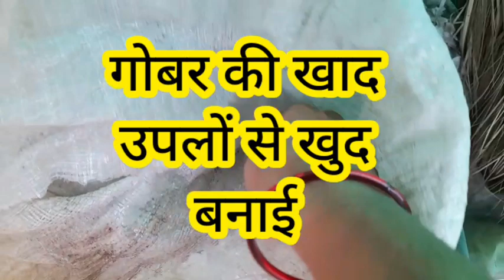जानिए अंजीर इतनी तादाद में फलने का राज़ वो भी मेरे बिन बोले 😊😊 @EG GARDENING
note:-
इस विडिओ में 2:05 पर "उपलों से खाद" खुद बनाने का जिक्र आया है जिस पावरफुल काउडंग केक कंपोस्ट के साथ अन्य खाद मिलाकर डालने से मेरा यह अंजीर का पौधा फलों से लद गया है। उस cow dung Cake compost का लिंक यह है~